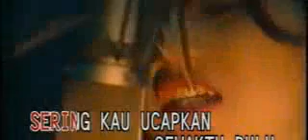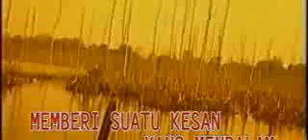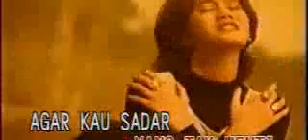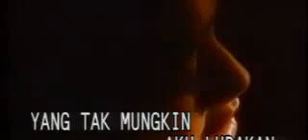Video from My Phone